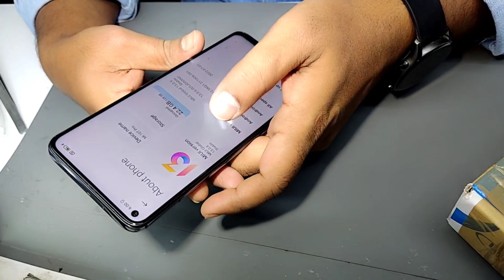Mi 10T Pro OFF || Mi 10T Pro No Charge No Power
Mi 10T Pro Repair by @RANA TELECOM
mi 10 t no charge no power
Mi 10t pro off
how to repair step by step mi 10t LCD blink
RANA TELECOM
TANGAIL
How to repair mi 10t pro
How to repair mi 10t pro charging issue